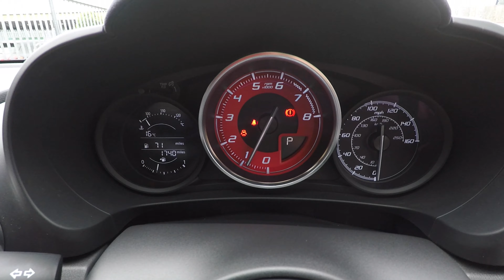2019/19 Abarth 124 Spider 1.4 MultiAir GT Roadster - Walkaround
Capacity 1.4
Fuel Type Petrol
Transmission Automatic
MPG 42.8
Top Speed 142
Colour Turini 1975 White
BHP 167

Vehicle Specification
Abarth 124 Spider 1.4 MultiAir GT Roadster finished in Turini 1975 White with Full Black/Red Leather Interior and 17″ Alloy Wheels. This particular car comes with a great specification Performance Steering Wheel, Bose Sound System, Heated Seats, Cruise Control, Air Conditioning, Carbon Fibre Hard Top, plus much more (please see full spec list for further details).

Service Record
09/06/20 AT 1,523 MILES FIAT MOTORVOGUE KINGS LYNN

17" Alloy Wheels - O.Z. Ultralight2 USB and 1 AUX Ports7in Touchscreen with Multimedia ControlAbarth Mechanical Limited Slip DifferentialAbarth Record Monza Exhaust SystemAerodynamic Abarth KitAha by Harman and Stitcher Internet Radio Apps Internet Wi-FiAir ConditioningAutomatic Climate ControlBluetoothBose Sound SystemCarbon Fibre Hard TopCruise ControlDigital Audio Broadcast - DABFront Fog LightsHalogen Front and DRL HeadlightsHeated Front SeatsKeyless Go Push Button StartLED Rear LightsManual Rearview MirrorPerformance Steering WheelPower Heated MirrorsPremium Security AlarmRadio AM-FM - MP3 PlayerRed Brembo Brake CalipersRemote Control Key FobSport Suspension Abarth by BilsteinTyre Pressure Monitor SystemVariable Intermittent Windshield WipersVisibility Pack

Full details: